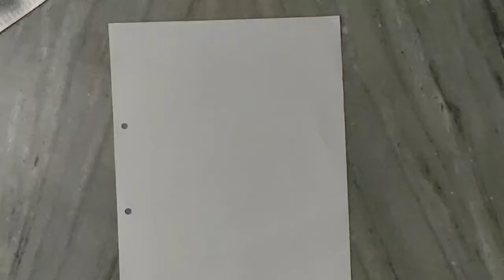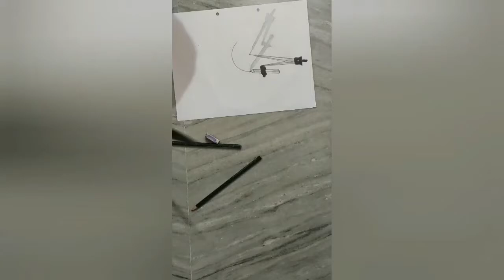3d art - how to make 3d compass - 3d art 3d art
3d art - How to make 3d compass - 3d art
3d art - how to make compass - 3d art
3d art 3d art 3d art 3d art
How to make 3d art
How to make 3d ladder
3d art
3d art
4dart